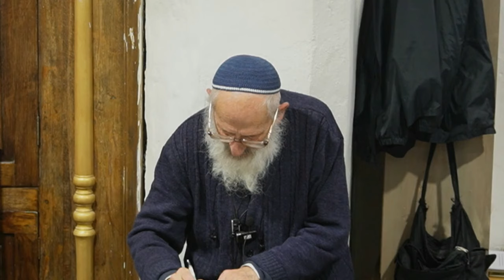מופתים | יופי בבת זוג | תפילה | ספורט לזכר חייל - הרב שלמה אבינר